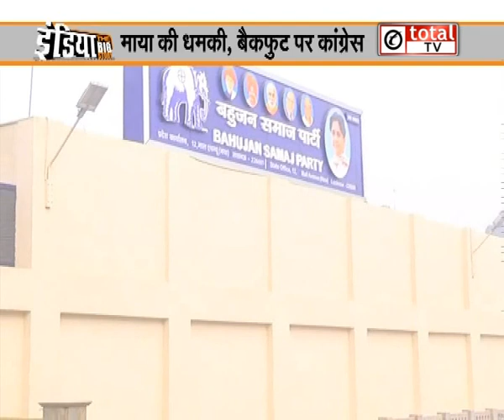India The Big Story में देखिए देश की बड़ी खबरें